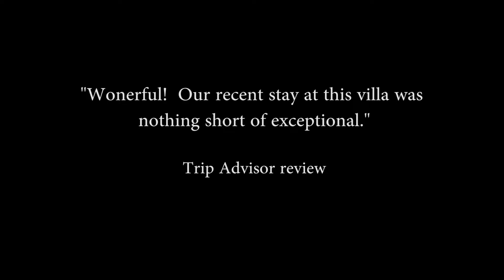Casa del Amanecer - San Jose Del Cabo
Casa del Amanecer is a 4,400 square foot beachfront home with 5 bedrooms, 5.5 full baths, 3 different dining areas and 7,500 square feet of outdoor living space, creating the ultimate setting to celebrate gatherings with family and friends. Located on the sand of one of the most fantastic secluded beaches in Los Cabos, the villa has forever views of the Sea of Cortez, Palmilla Point and Punta Gorda. Private butler, concierge, and housekeeping staff are included in your stay.